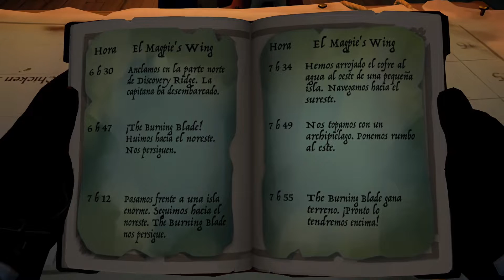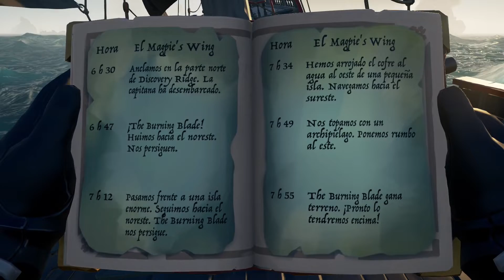El SHROUDBREAKER - Sea Of Thieves Gameplay #7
Después de mucho tiempo me ha dado por ver las novedades en Sea Of Thieves, de cara a ir cerrando esta serie os dejaré unos cuantos gameplays muy divertidos! Lo he resumido todo lo que he podido! Nos vemos en el próximo episodio mis queridos Tops!

Mi setup
🔘 GRABADORA: ELGATO HD60 PRO
🔘 CPU: AMD RYZEN 7 2700X 4.3Ghz 8xCPU
🔘 RAM: G.SKILL FLAREX DDR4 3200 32GB CL14
🔘 GPU: GIGABYTE GEFORCE RTX 2080 SUPER Gaming OC 8GB GDDR6
🔘 PLACA BASE: ASUS ROG CROSSHAIR VII HERO